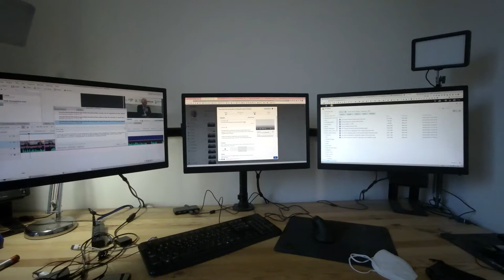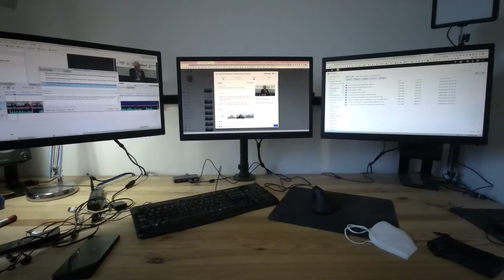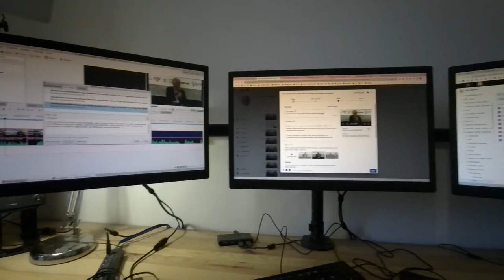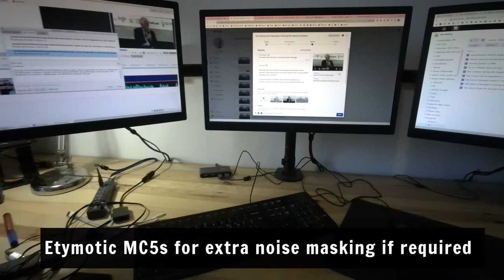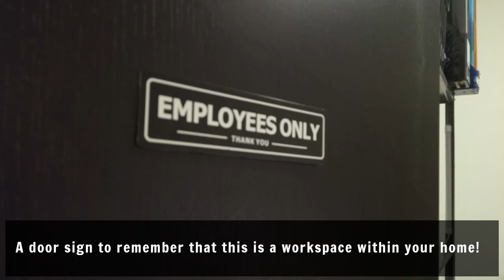My Home Office / Productivity Cave Tour (Updated May 2022)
A look inside my center of operations!

My personal home office essentials:

- A desktop computer
- A solid wood / non-MDF desk that will withstand a decent monitor array
- A triple screen array. Some like large wraparound screens but I like to be able to change the orientation of one of my screens sometimes
- A vertical mouse and large mousepad (forgot to mention these in the video. I can't use a regular mouse anymore!)
- Lighting for conference calls and recording video blogs. It really makes a difference.
- A white noise machine for sound masking. I also use and highly recommend Etymotic in ear monitors (IEMs). The combination will drown out just about any unwanted background noise.
- Redundant home internet (two connections, one for backup. I have a whole YouTube playlist on how to set this up!)
- Something to cheer you up like a stuffed sloth.